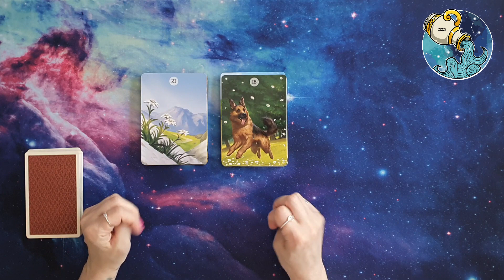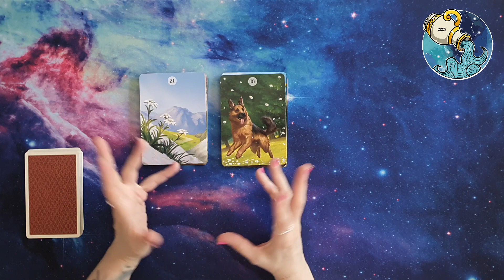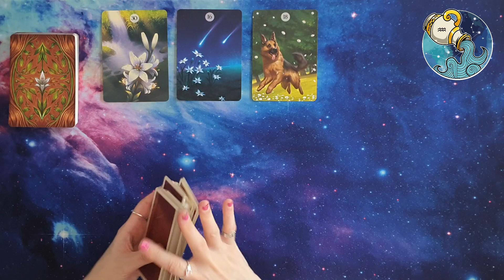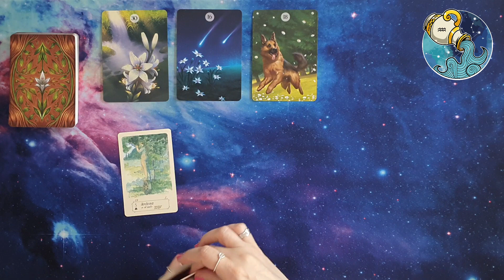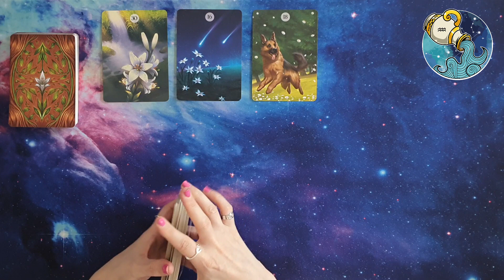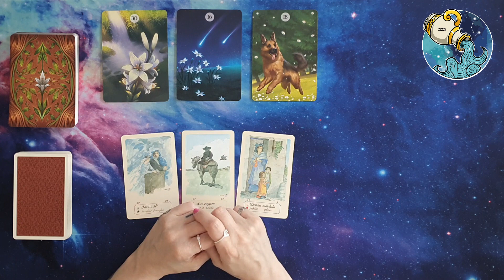♒ Acquario Oroscopo settimanale amore ❤️ e lavoro 💶 22/04/24-28/04/24 - Lettura con Sibille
In questa puntata andremo a ipotizzare un oroscoposettimanale del segno dell’ acquario , utilizzando i mazzi herbsandplantslenormand e imisteridellasibilla , relativamente alla settimana che va dal 22/04/24 al 28/04/24. Quindi, amici e amiche di exotericworld 3kcreator , seguitemi!

Le sibille utilizzate in questo video sono